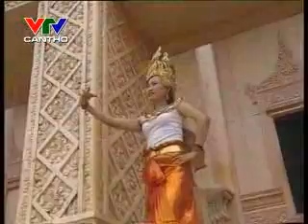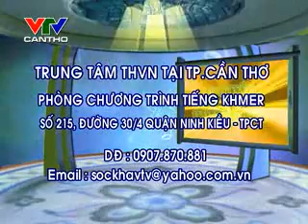Khmer Krom Song Request 9/13/2012